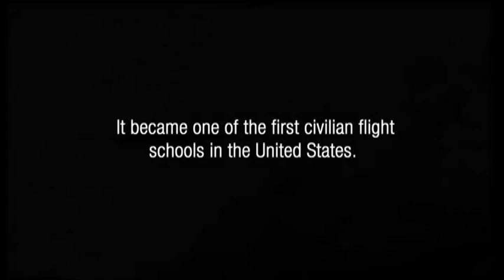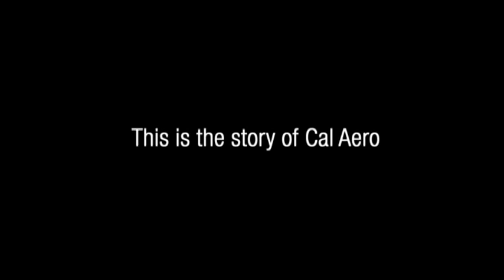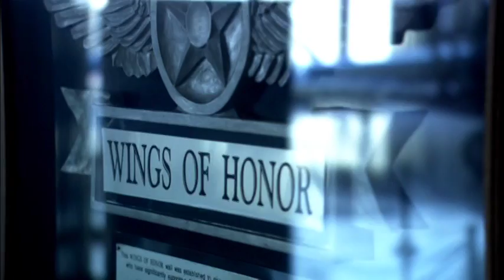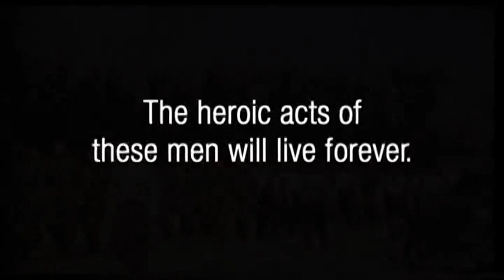The History of Cal Aero Field (now Chino Airport)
This video tells the story of Cal Aero Field, now Chino Airport, in San Bernardino County, California.  It features rare historical footage and stories of actual students there who later fought the Axis as pilots or flight crew.